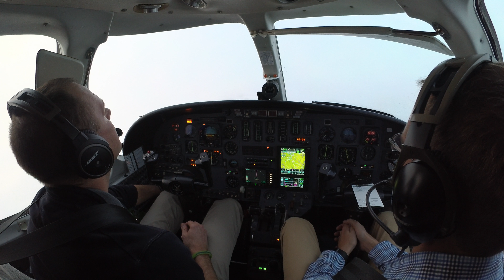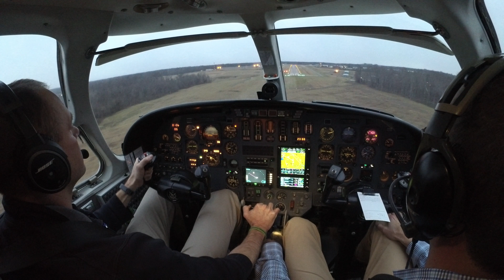Citation landing (Garmin Virb Ultra 4K)